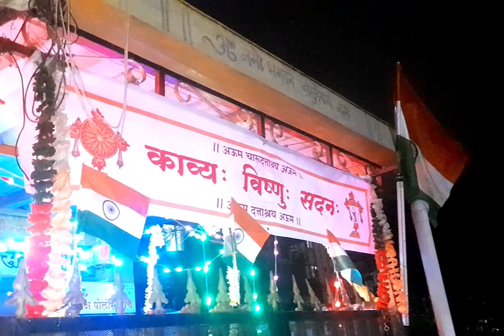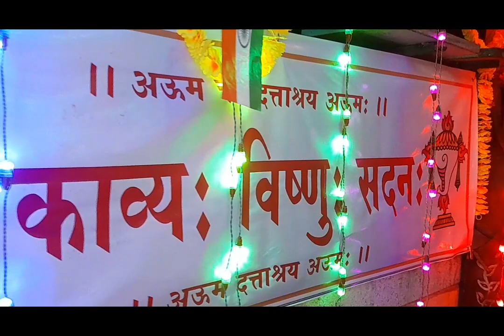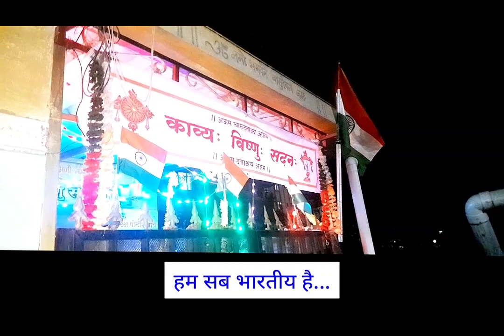15 Aug 2022 Celebration in Nashik | Charudatta Thorat | Shahid Shubham Mustapure | NCC Song Nashik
15 Aug 2022 Celebration in Nashik | Charudatta Thorat | Shahid Shubham Mustapure | NCC Song Nashik